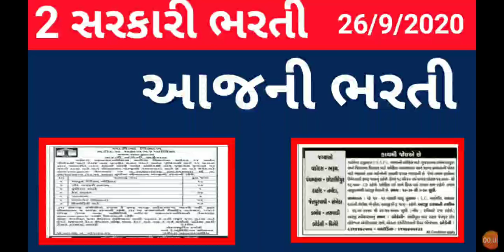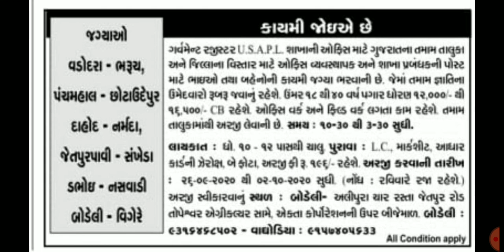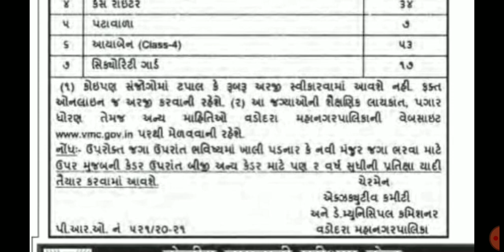ધોરણ 7 પાસ થી સ્નાતક સુધી ભરતી||આજની સરકારી ભારતી|| પગાર 16500||કાયમી ભરતી જાહેરાત||ઓક્ટોબર ભરતી